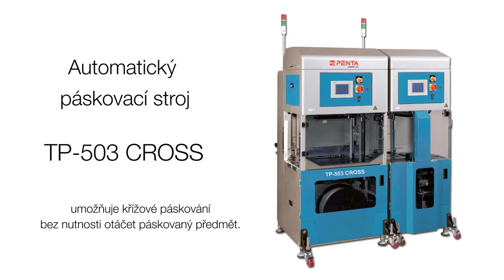TP 503 CROSS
Plně automatický páskovací stroj TP-503 CROSS je určen ke křížovému páskovaní bez nutnosti otáček páskovaný předmět.